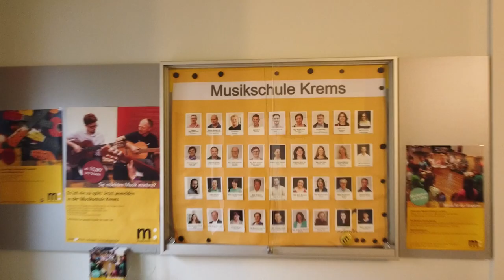Musikschule Krems stellt vor: Blockflöte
Die Altblockflöte kann ab 6 Jahren erlernt werden. Eine neues Lerninstrument kostet ab 40 Euro.

Voraussetzungen zum Erlernen: Spaß an der Musik.

Die Altblockflöte ist vielseitig einsetzbar in Ensembles und in der Kammermusik. Sie ist das wichtigste Instrument in der Alten Musik (Mittelalter, Renaissance, Barock).